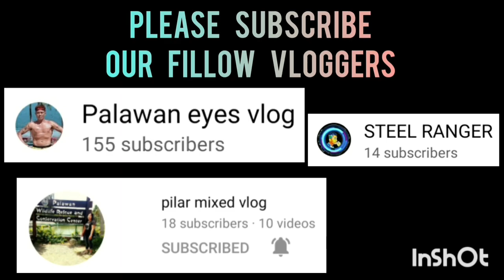BLACK MAMBA SPORTS 3X3 AT SPORTS COMPLEX COVERED COURT